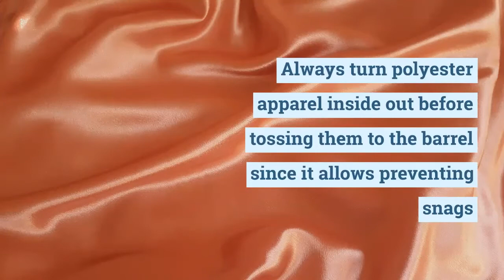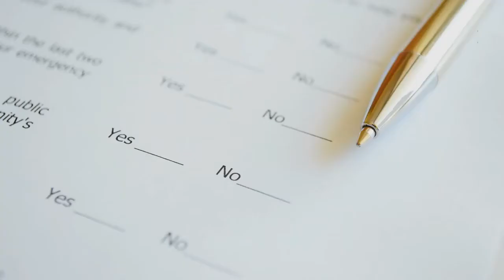👉Can You Bleach Polyester?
Polyester is one of the most widely worn fabrics today. Of course, proper maintenance is a must since we want to keep our apparel neat and tidy longer.

Respectively, an issue of bleaching polyester is a great point of concern since our garments do tend to get dirty no matter how accurate we are.

Can you bleach polyester fabric?
Below, we will try to find the answer.

Polyester. Fabric Specifics
To start our “research”, let’s clarify first what the specifics of this fabric are.

Polyester is an artificial fabric, however, except for synthetics, it is produced with the use of naturally occurring chemicals. Nevertheless, it still makes bleaching this sort of fabrics be under the question.

It is basically strong and colorfast but tends to catch and hold oily stains, besides, polyester items often turn yellowish when turning old.

This sort of material is often blended with natural fabrics like cotton, for instance, to give it more multitasking characteristics. When, for instance, it is joined with cotton, polyester becomes more resistant to wrinkling and tearing, its tendency for shrinking reduces and the fabric gains more strength.

Apparel made of this fabric is so popular because it has good water and wind resistance and it has great protective abilities from the environmental exposures.

On the other hand, polyester-made garments are flammable and tend to melt when set on fire or being exposed to the strong heat.

Of course, in household conditions, we are interested in how bleach affects polyester since it is often the only way to delete the stubborn blots.